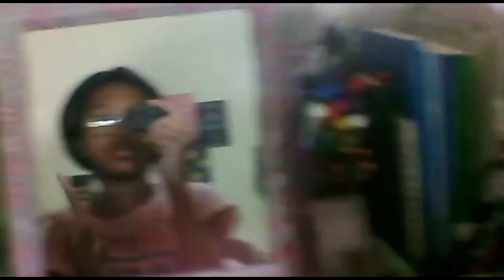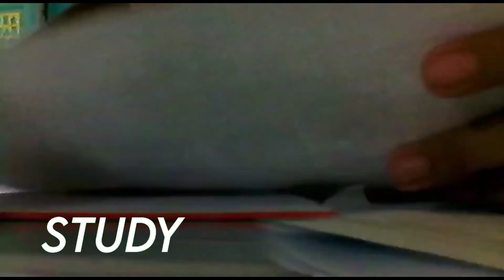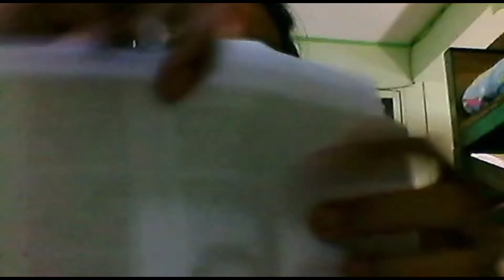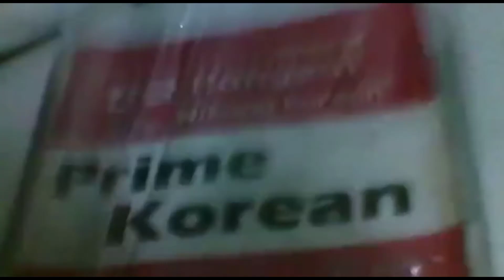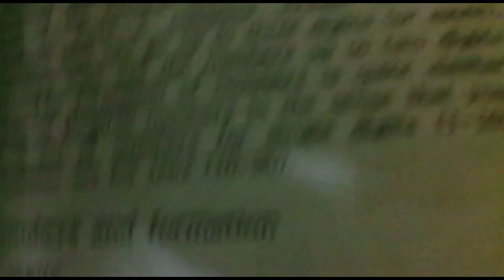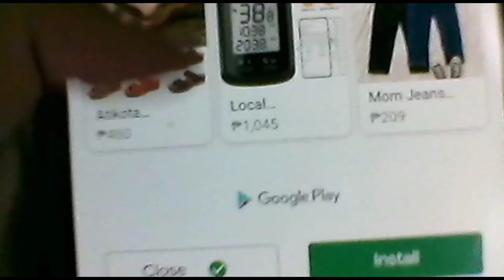PRODUCTIVE DAY IN MY LIFE + vlog+clean+study+watch k-drama+learning Korean language🌿🍀☘️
☼︎𖧷𝐡𝐢 𝐠𝐮𝐲𝐬 𝐡𝐨𝐩𝐞 𝐲𝐨𝐮 𝐞𝐧𝐣𝐨𝐲 𝐦𝐲 𝐧𝐞𝐰 𝐯𝐢𝐝𝐞𝐨𖧷☼︎
sᴏ ɪɴ ғᴏʀ ᴛᴏᴅᴀʏs ᴠɪᴅᴇᴏ ɪᴛ ᴡɪʟʟ ʙᴇ ᴀ ᴘʀᴏᴅᴜᴄᴛɪᴠᴇ ᴅᴀʏ ɪɴ ᴍʏ ʟɪғᴇ ᴠɪᴅᴇᴏ sᴏ ɪ ᴅᴏɴᴇ ᴛʜɪs ᴠɪᴅᴇᴏ ʙᴇғᴏʀᴇ ᴡʜɪᴄʜ ɪs ᴛʀʏɪɴɢ ᴛᴏ ʙᴇ ᴘʀᴏᴅᴜᴄᴛɪᴠᴇ ᴄʜᴇᴄᴋ ᴍᴏʀᴇ ɪɴ ᴍʏ ᴅᴇsᴄʀɪᴘᴛɪᴏɴ
ᴀɴᴅ ᴛʜᴇ ʟɪɴᴋ ᴏғ ᴛʜᴀᴛ ᴠɪᴅᴇᴏ

✰𝐚𝐠𝐞:12 𝐲/𝐨
✰𝐫𝐞𝐚𝐥 𝐧𝐚𝐦𝐞 : 𝐄𝐣 𝐥𝐨𝐫𝐫𝐚𝐢𝐧𝐞
✰𝐁𝐢𝐫𝐭𝐡𝐝𝐚𝐭𝐞: 𝐣𝐮𝐥𝐲 12 2008
✰𝐠𝐫𝐚𝐝𝐞/𝐬𝐜𝐡𝐨𝐨𝐥: 𝐠𝐫𝐝 6 𝐒.𝐄.𝐂.𝐒
✰𝐞𝐝𝐢𝐭𝐨𝐫: 𝐜𝐚𝐩𝐜𝐮𝐭,𝐤𝐢𝐧𝐞𝐦𝐚𝐬𝐭𝐞𝐫
✰𝐭𝐡𝐮𝐦𝐛𝐧𝐚𝐢𝐥 𝐞𝐝𝐢𝐭𝐨𝐫:𝐩𝐡𝐨𝐧𝐭𝐨,𝐢𝐧𝐬𝐭𝐚𝐠𝐫𝐚𝐧
✰𝐂𝐚𝐦𝐞𝐫𝐚: 𝐑𝐞𝐚𝐥𝐦𝐞 𝐜12, 𝐀𝐜𝐭𝐢𝐨𝐧 𝐂𝐚𝐦𝐞𝐫𝐚

(ง'̀-'́)ง(ง'̀-'́)ง(ง'̀-'́)ง(ง'̀-'́)ง(ง'̀-'́)ง(ง'̀-'́)ง(ง'̀-'́)ง(ง'̀-'́)ง

☾︎𝐒𝐨𝐧𝐠 𝐢 𝐮𝐬𝐞 𝐢𝐧 𝐭𝐡𝐢𝐬 𝐯𝐢𝐝𝐞𝐨 𝐬𝐨𝐨𝐧 𝐢 𝐰𝐢𝐥𝐥 𝐩𝐮𝐭 𝐢𝐭☽︎

(❍ᴥ❍ʋ)(❍ᴥ❍ʋ)(❍ᴥ❍ʋ)(❍ᴥ❍ʋ)(❍ᴥ❍ʋ)

ʕ•ᴥ•ʔʕ•ᴥ•ʔʕ•ᴥ•ʔʕ•ᴥ•ʔʕ•ᴥ•ʔʕ•ᴥ•ʔʕ•ᴥ•ʔʕ•ᴥ•ʔ

𖠌𝐢 𝐝𝐨𝐧𝐭 𝐜𝐥𝐚𝐢𝐦 𝐚𝐧𝐲 𝐦𝐮𝐬𝐢𝐜,𝐠𝐫𝐞𝐞𝐧𝐬𝐜𝐫𝐞𝐞𝐧,𝐬𝐨𝐮𝐧𝐝 𝐞𝐟𝐟𝐞𝐜𝐭 𝐢𝐧 𝐭𝐡𝐢𝐬 𝐯𝐢𝐝𝐞𝐨

ಠ_ಠಠ_ಠಠ_ಠಠ_ಠಠ_ಠಠ_ಠಠ_ಠಠ_ಠಠ_ಠಠ_ಠಠ_ಠ

♡︎ғᴏʀ ᴛʜᴏsᴇ ᴡʜᴏ ᴅᴏɴ'ᴛ ᴋɴᴏᴡ, ᴍʏ ᴄʜᴀɴɴᴇʟ ɪs ᴀʙᴏᴜᴛ ʟɪғᴇ sᴛʏʟᴇ ᴀɴᴅ ᴀᴇsᴛʜᴇᴛɪᴄ, ᴍʏ ᴠɪᴅᴇᴏs ᴀʀᴇ ᴀʟsᴏ ᴛʜᴇʀᴇ, ʙᴜᴛ ᴛʜᴇʀᴇ ᴀʀᴇ sᴏᴍᴇ ᴄʟɪᴘs ᴡʜᴇʀᴇ ᴛʜᴇ ᴄᴀᴍᴇʀᴀ ɪs ʙʟᴜʀʀʏ ʙᴇᴄᴀᴜsᴇ ɪ ᴜsᴇ ᴛʜᴇ ᴏᴛʜᴇʀ ᴄᴀᴍᴇʀᴀ

ʕ•ᴥ•ʔʕ•ᴥ•ʔʕ•ᴥ•ʔʕ•ᴥ•ʔʕ•ᴥ•ʔʕ•ᴥ•ʔʕ•ᴥ•ʔʕ•ᴥ•ʔ

𝐚𝐥𝐰𝐚𝐲𝐬 𝐫𝐞𝐦𝐞𝐦𝐛𝐞𝐫 𝐭𝐡𝐢𝐬
ꨄ︎𝚜𝚎𝚕𝚏 𝚕𝚘𝚟𝚎 𝚒𝚜𝚗'𝚝 𝚜𝚎𝚕𝚏𝚒𝚜𝚑
ꨄ︎𝚎𝚢𝚎𝚜 𝚊𝚛𝚎 𝚗𝚎𝚟𝚎𝚛 𝚚𝚞𝚒𝚝
ꨄ︎𝚑𝚒𝚐𝚑 𝚝𝚒𝚍𝚎𝚜,𝚐𝚘𝚘𝚍 𝚟𝚒𝚋𝚎𝚜
ꨄ︎𝚍𝚘𝚗𝚝 𝚋𝚎 𝚕𝚊𝚣𝚢 𝚘𝚛 𝚎𝚕𝚎𝚜 𝚢𝚞𝚕𝚕 𝚋𝚎 𝚌𝚛𝚊𝚣𝚢

(●’◡’●)ﾉ(●’◡’●)ﾉ(●’◡’●)ﾉ(●’◡’●)ﾉ(●’◡’●)ﾉ(●’◡’●)

♡︎𝐦𝐲 𝐠𝐨𝐚𝐥 𝐭𝐡𝐢𝐬 𝐦𝐨𝐧𝐭𝐡 𝐨𝐟 𝐚𝐩𝐫𝐢𝐥♡︎
✰ᴛᴏ ʀᴇᴀᴄʜ 200 sᴜʙsᴄʀɪʙᴇʀ
✰ᴘᴏsᴛ 1-7 ᴠɪᴅᴇɪ ᴛʜɪs ᴍᴏɴᴛʜ
✰ᴛᴏ ʟᴇᴀʀɴ ɢᴏᴡ ᴛᴏ ᴡʀɪᴛᴇ ᴀɴᴅ ʀᴇᴀᴅ ʜᴀɴɢᴜʟ
✯ᴛᴏ ʙᴇ ᴍᴏʀᴇ ᴘʀᴏᴅᴜᴄᴛɪᴠᴇ ᴇᴠᴇʀʏ ᴅᴀʏ

♡︎𝚒 𝚕𝚘𝚟𝚎 𝚢𝚘𝚞 𝚊𝚕𝚕 𝚐𝚞𝚢𝚜 𝚢𝚘𝚞𝚛 𝚖𝚢 3𝚛𝚍 𝚏𝚊𝚖𝚒𝚕𝚢♡︎
                                               ♡︎𝐥𝐨𝐫𝐫𝐚𝐢𝐧𝐞